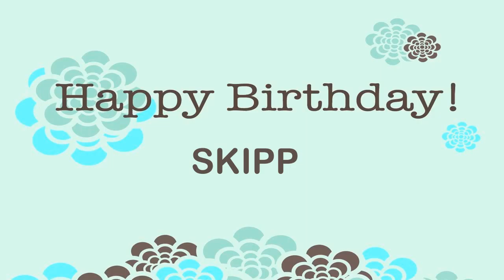Skipp Birthday Wishes & Mensajes